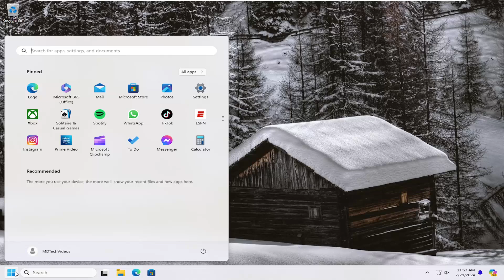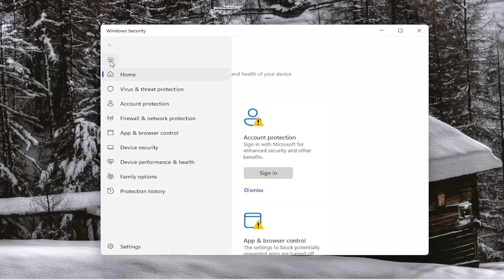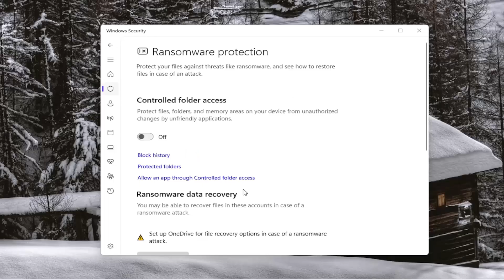How to Fix Can’t Save File or Folder on Desktop in Windows 10/11 [Solution]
Issues addressed in this tutorial:
cannot save files to desktop in windows
cannot save files to desktop windows 10
cannot save to desktop
why can't i save files to my desktop
saving files to desktop but not showing up
cannot save files to c drive windows 10
can't save files to desktop
why can't i save documents to my desktop
why can i not save to my desktop
why can't i save to my desktop
why can't i save anything to my desktop